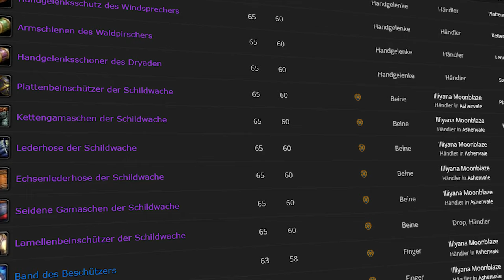neue Schild VZ und ÖL in Phase 4 Season of Discovery Classic WoW!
Blizzard hat eine neue Schildverzauberung und ein Öl für Schilder eingeführt in Phase 4. Damit Schamis endlich mal wieder ein Schild tragen😊 Wo bekommt man den neuen Allianz World Buff?

0:00 Bugfix & World Boss
0:22 Reiten skillen
0:41 WS Händler Beine
1:02 VZ Schild und Öl
1:28 Allianz World Buff
2:01 Hand der Ungerechtigkeit